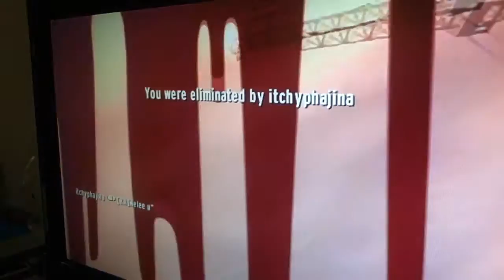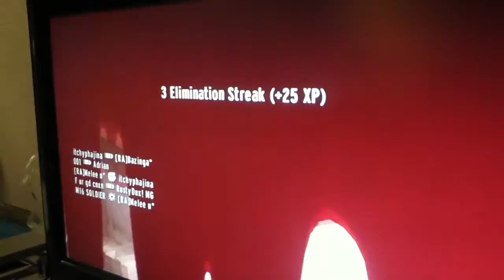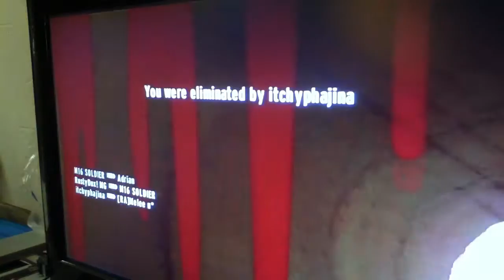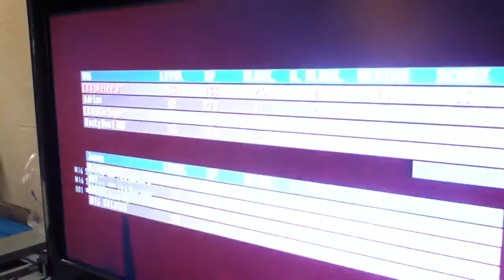29-1-17 in heroes ft.[RA]Bazinga, and RustyDux! MG [1st in team]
i was having a pretty good game in a party so i decided to upload it this should make up for my camera quitting midway in the last video the below is [link to everybody channel]